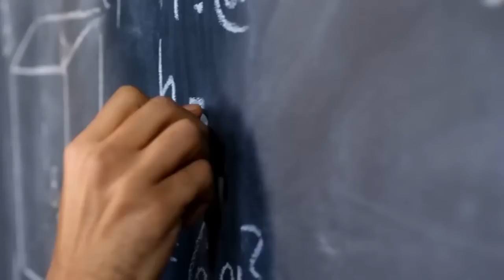Spoluvězni se málem vrhli 79letého muže! Když senior sundal paruku...